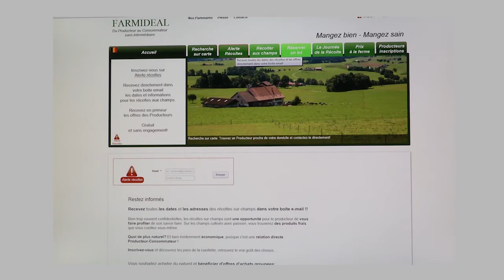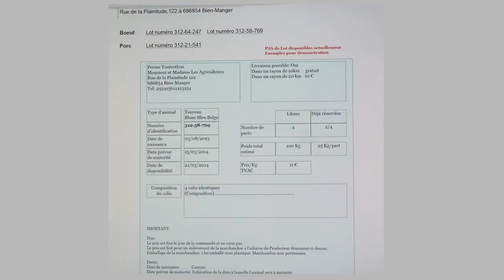Prix du développement durable de la Province de Namur 2014 : les nominés " Farmideal "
Farmideal est une entreprise rochefortoise dont l’épine dorsale est un site Web répondant au même nom et mis en ligne en août 2013. Il s’agit en fait de la première plateforme d’échanges entre producteurs agricoles et consommateurs… Une action contemporaine assurant la promotion du bien manger, du manger sain… d’une alimentation durable et des circuits courts.

Tout le monde y trouve son compte. L’outil offre une vitrine de promotion au producteur et constitue une source d’information que le consommateur recherche, le tout sur internet. Les bonnes idées se révèlent bien souvent les plus simples. Le tout était d’y penser. André-Pierre Puget l’a fait et l’a concrétisée. Son projet figurait par ailleurs parmi les douze finalistes de l’Idée en or, du groupe Sud Presse. Aujourd’hui, le site vit chez nous, mais aussi en France où le concept a également été développé.

permet au visiteur de voir sur carte interactive où il peut trouver un producteur agricole près de chez lui et de prendre contact avec lui. Directement. Sans autre étape intermédiaire. Et gratuitement.

Le site offre encore d’autres fonctionnalités. Chacun peut ainsi s’inscrire à l’alerte récolte et obtenir – en temps réel – des informations concernant les dates des récoltes, la mise en vente d’un lot (exemple : dix ares de pommes de terre) par un producteur (et donc des prix de gros), la possibilité d’effectuer une récolte de légumes sur un champ de la région ou tout autre événement lié à l’agriculture. La plateforme permet encore de faciliter les achats groupés…

Mais la vie de Farmideal ne se limite pas à l’écran. L’entreprise entend mettre en place d’autres initiatives visant à faire se rencontrer producteurs et consommateurs. Exemple ? Une journée de la récolte ! Ce rassemblement – imaginé sous la forme d’un rendez-vous annuel – a pour objectif d’initier les familles aux joies de la récolte de légumes sur champ… Une véritable fête champêtre !

D’autres projets sont encore dans les cartons, comme « les marchés de la gare » qui, ainsi que son nom le laisse entendre, consisterait à réaliser un marché de producteurs locaux dans les gares SNCB… Encore une idée sympa !

Farmideal - APplugs
rue de la Culée 9 c
5580 Rochefort
Responsable : André-Pierre Puget